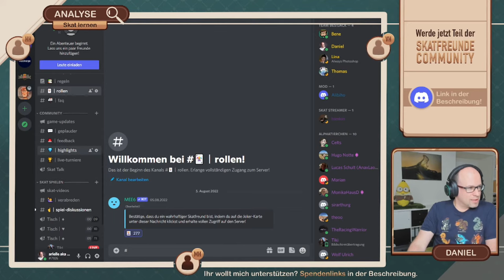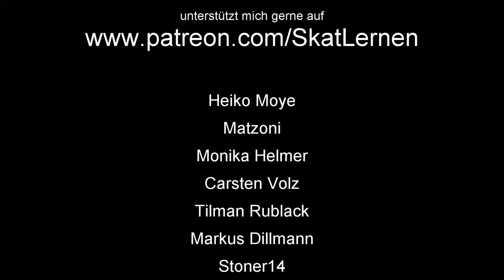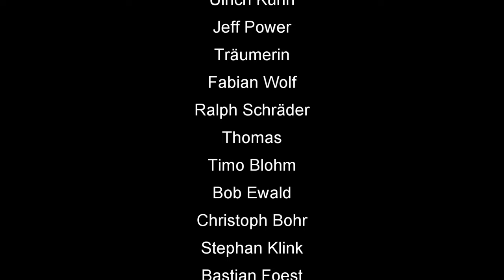How to Skat #-127: Leichter Sieg trotz schwacher Karte. So geht's!